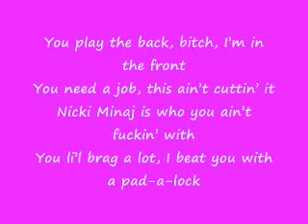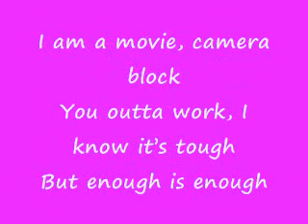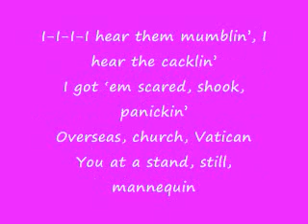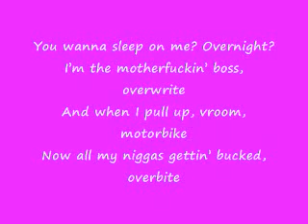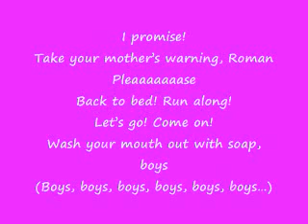Nicki Minaj (Feat. Eminem) - Roman's Revenge (With Lyrics)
Nicki Minaj (Feat. Eminem) - Roman's Revenge (With Lyrics on the screen)

Nicki's Debut album is out November 22, 2010